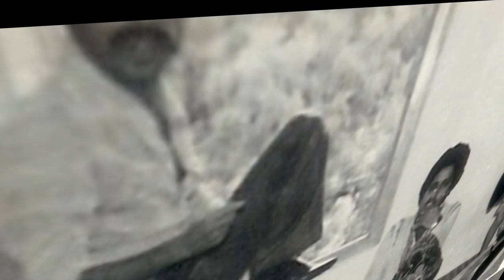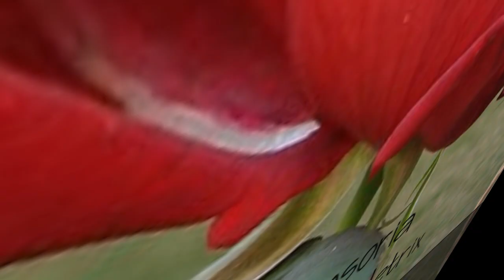Jabalpur Engineering College Alumni Association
This video is dedicated to the alumni of the great Jabalpur Engineering college.
It is also an appeal to the alumni to get connected with their Alma mater & their college mates to relive those golden days.